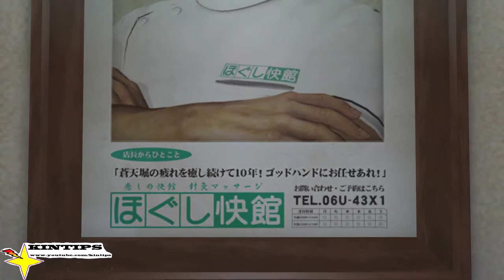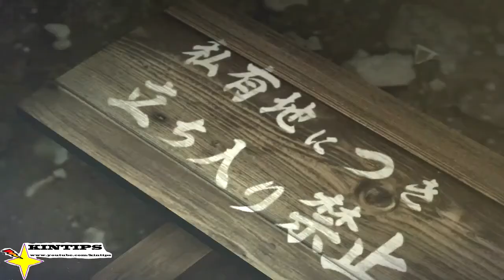Kintips Lets Play Yakuza 0 Zero Xbox Series X XSX SEGA part 6